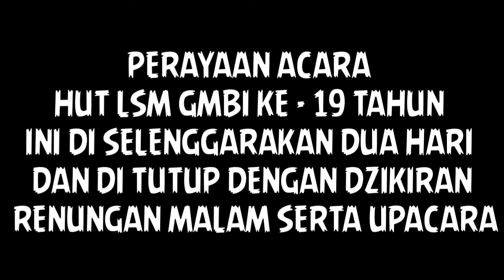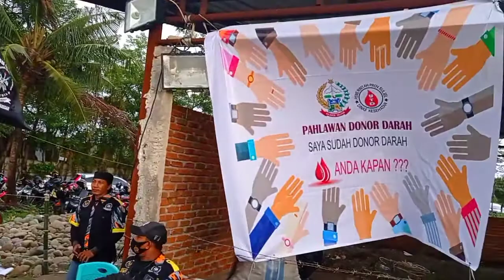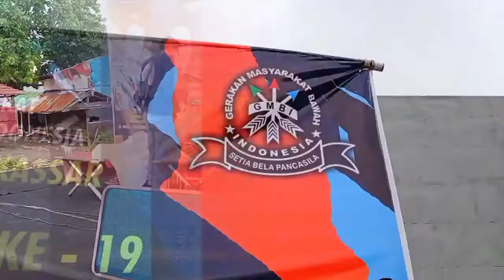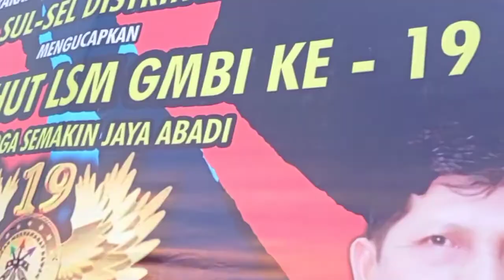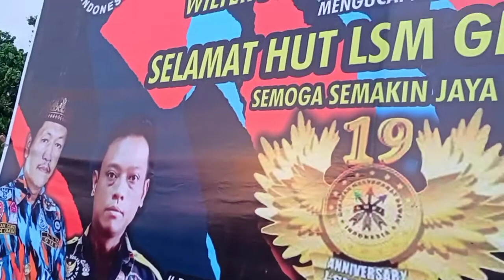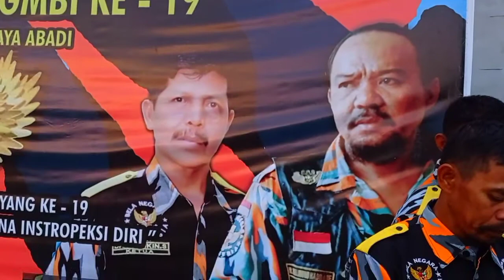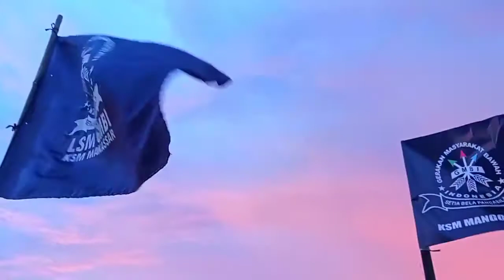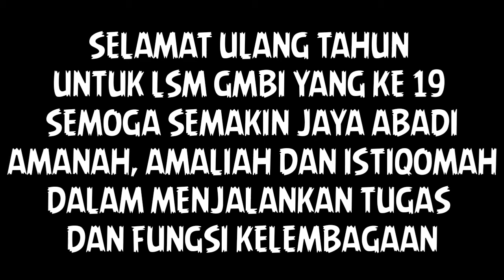LSM GMBI DISTRIK MAKASSAR MELAKUKAN DONOR DARAH DI PERAYAAN HUT KE-19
Sejarah terbentuknya LSM GMBI Di Makassar Sulawesi Selatan